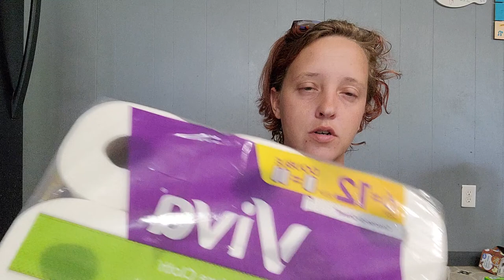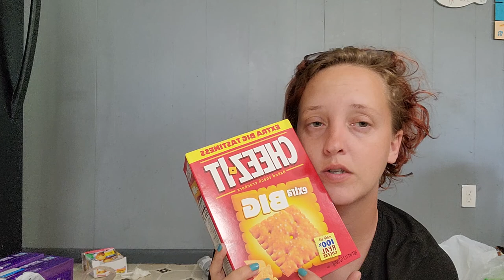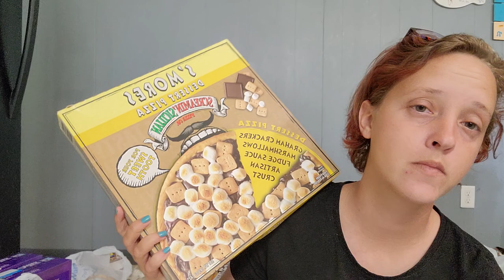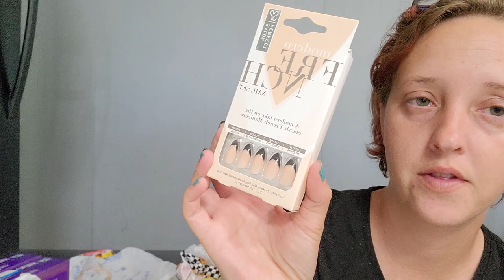$260 Grocery Haul/ I ramble ALOT!